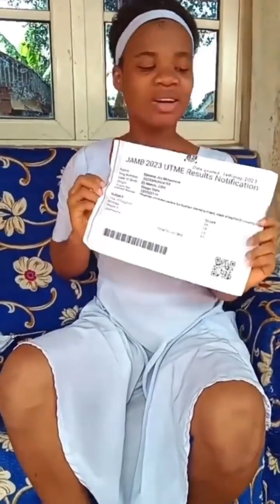Mmesoma Joy nigerian student accused of forging her jamb result has been banned for 3 years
Jamb has determined that she forged her result and has decided to ban her